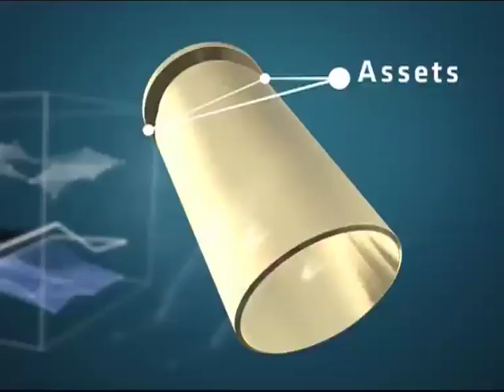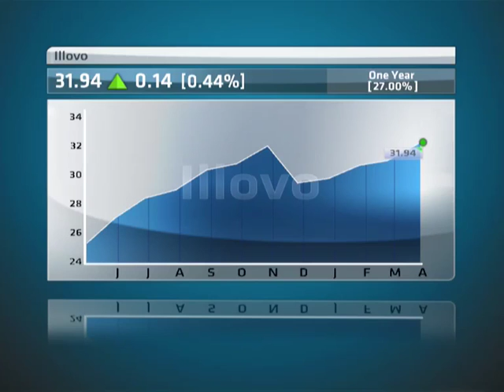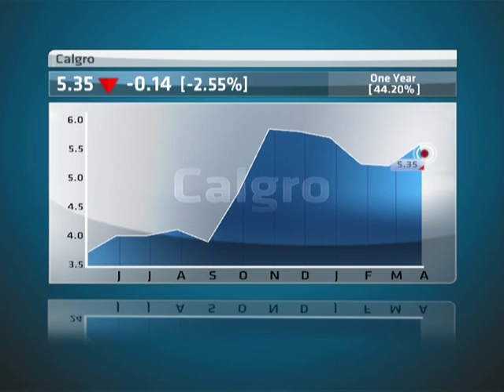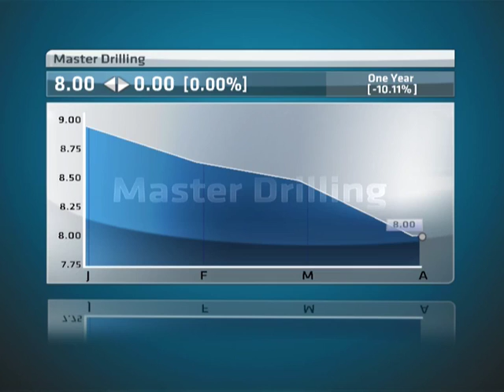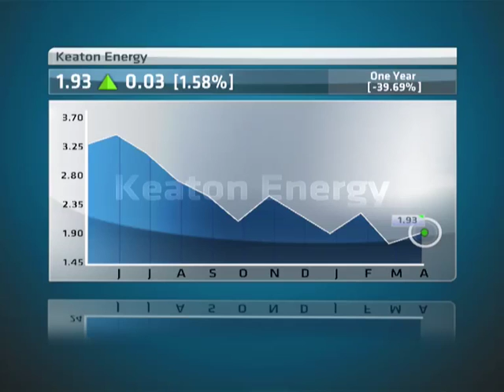Share Shootout: Calgro M3; Keaton Energy; Zeder; Illovo; Master Drilling; Trencor - Part 1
Tonight on the most vicious, back-biting, calculating stock-picking show on Television, Share ShootOut, our guests Francois Joubert from FSP Invest and Mark Ingham from Ingham Analytics give ABN's Bruce Whitfield their mighty stock picks of Calgro M3; Keaton Energy; Zeder; Illovo; Master Drilling; Trencor. Which Shooter will get "Shot Out."